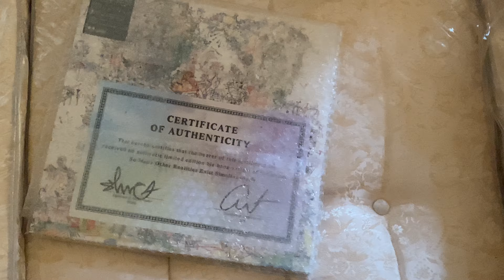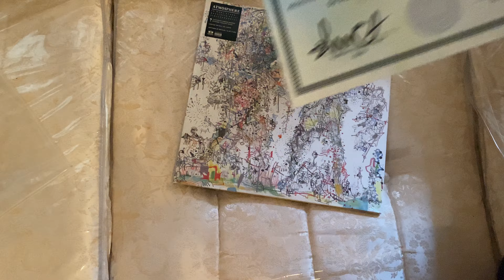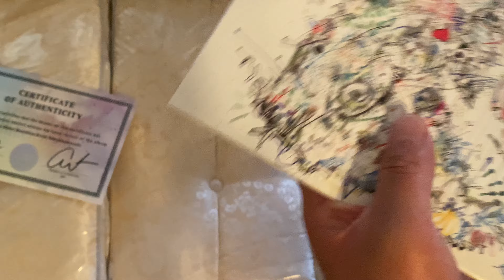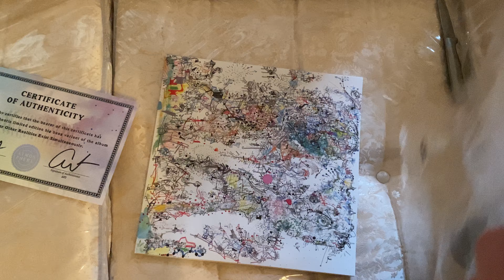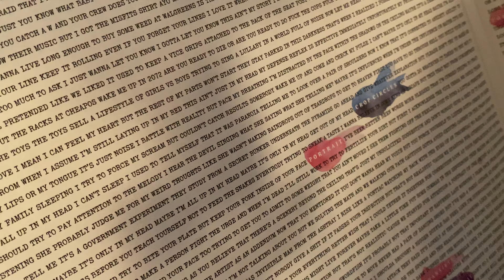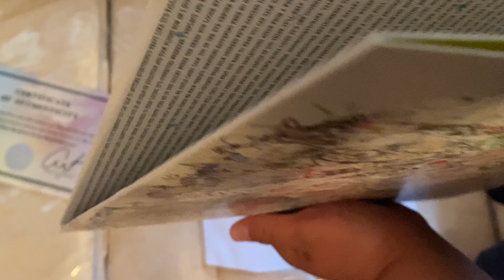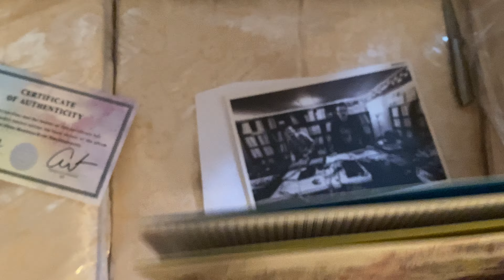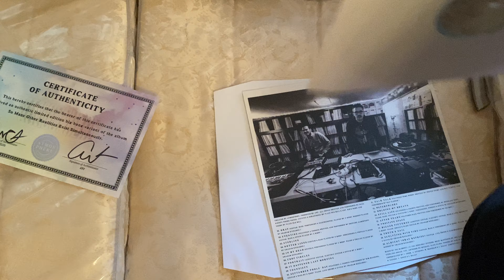Atmosphere So Many Other Realities Exist Simultaneously BIG BANG Vinyl unboxing with signatures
Please stream this album and listen to it. I do not claim to own any of the music i am playing i was just mearly trying to give people a taste of the album